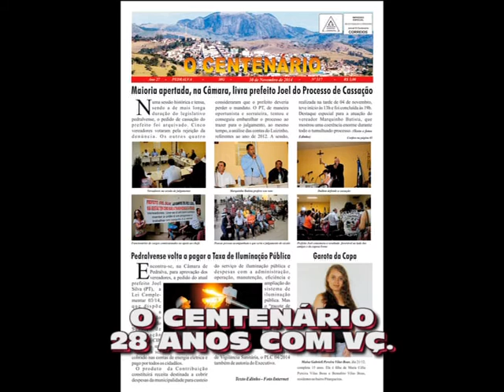CENTENARIO 28 ANOS